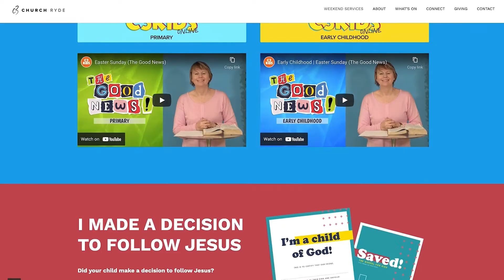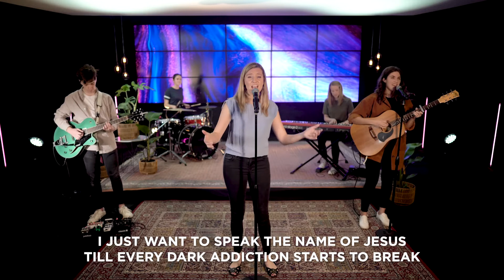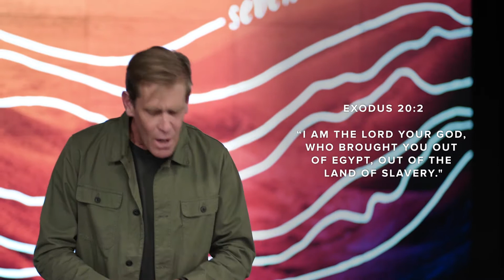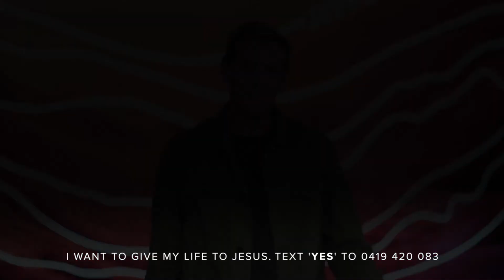Seven Sentences | Ps. Andrew Pocknall | Church Online | April 25th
C3 Church Ryde is all about reaching & building people for Jesus.

Join us for Church this weekend!

ON-SITE
Saturday 5pm
Sunday 9.30am, 11am & 4pm

ONLINE
Saturday 5.30pm
Sunday 9am, 10.30am, 5pm, 8pm

Accepted Jesus? We'd love to help you get started.